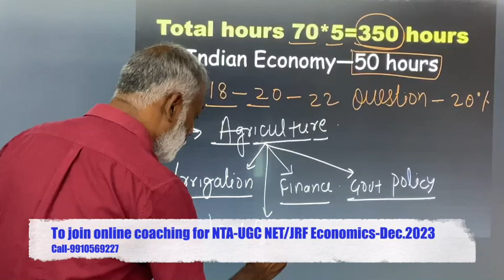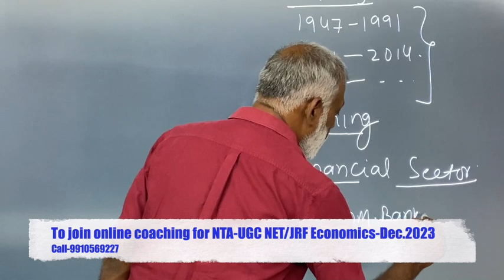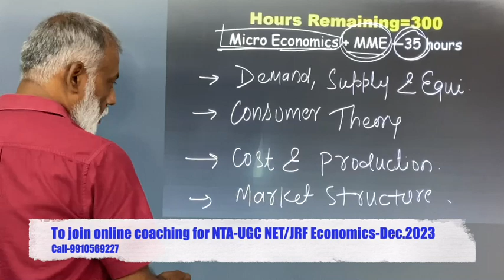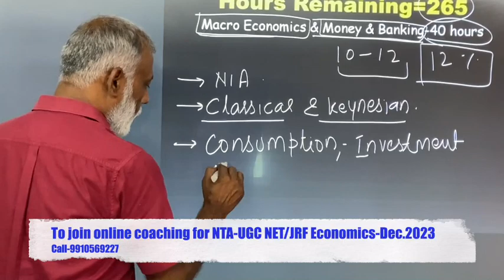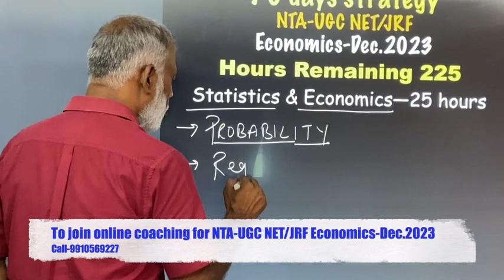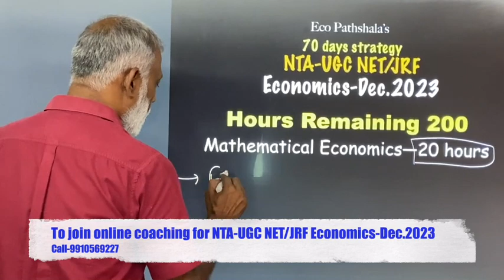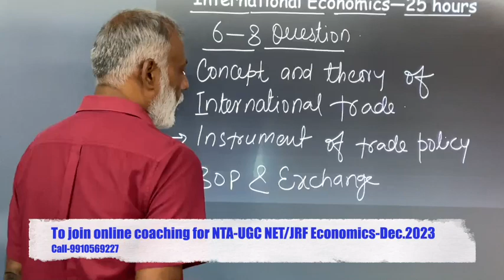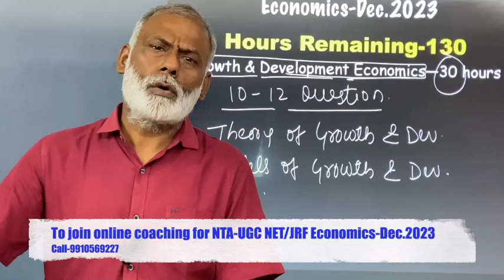70 Days Complete Preparation Strategy For UGC NET/JRF Economics | By Hare Ram Sinha Sir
UGC NET/JRF Economics | Last 70 Days Complete Preparation Strategy | By hare Ram Sinha Sir

NTA_UGC_NET/JRFEconomics
Economy_GS_UPSC-CSE_PCS